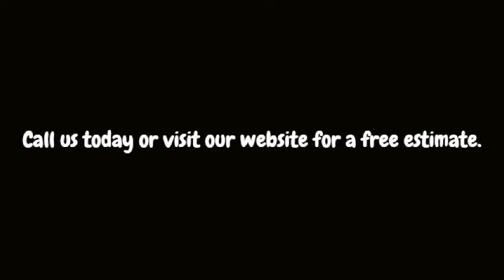Mold Remediation Company Alma , Water Damage Estimates Alma